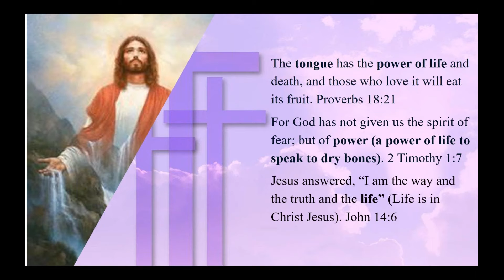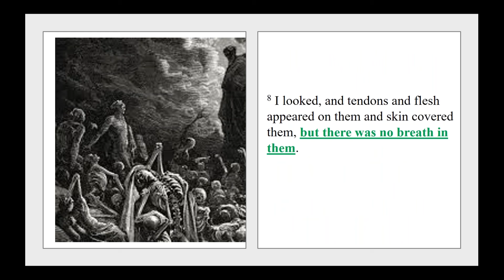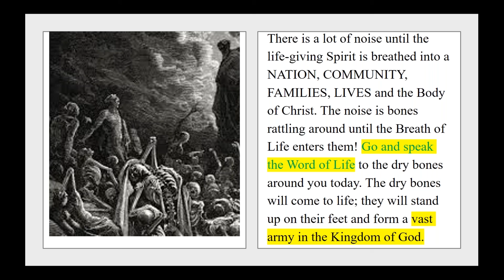Kingdom Living is Speaking Life